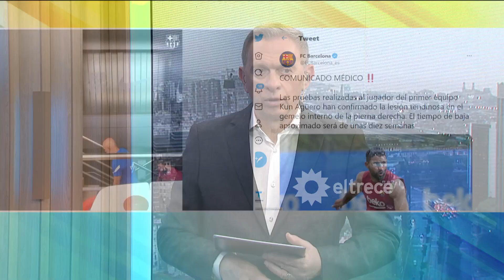El mal momento de Kun Agüero: Grave lesión y mínimo, 10 semanas sin jugar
Momento emitido en ArribaArgentinos el lunes 09 de agosto de 2021 por eltrece​​ .​